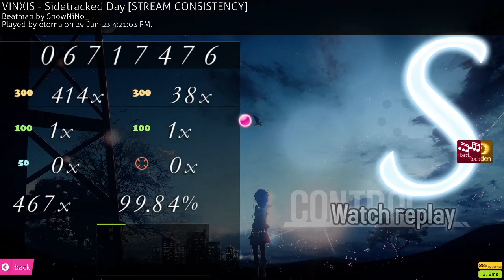1x100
decided to play osu for first time in 5 months first score of 2023 lol ill attempt dt when i de rust if i even bother to play this game anymore lol.